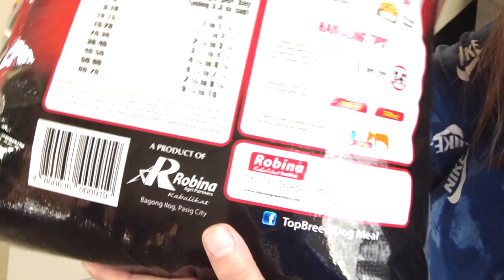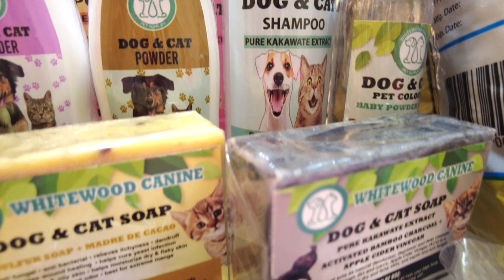DOG CAKE & MALUNGGAY PASTA • Celebrating our Toy Poodle’s 1st Birthday | Harley & Euna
Naiiyak ako habang ineedit ko toh.. ang bilis ng panahon, dalaga na nga si Euna 🥺 Samahan nyo kaming icelebrate ang 1st Barkday ni Euna kasama si Kuya Harley 🥳 At dahil birthday ni Euna, mamimigay sya ng giveaway prizes para sainyong mga nagmamahal at sumusuporta sa kanila ni Kuya Harley ❤️

Kaya sabay sabay na nating panoorin ang inihanda naming munting celebrasyon para kay bebe Euna 🤗🤗🤗

Dog Cake & Malunggay Pasta
Petmalu Barkery in Dadmariñas Cavite

Dougtella Peanut Butter Page Link:
San Fernando - Mexico - Mabalacat Pampanga Branch